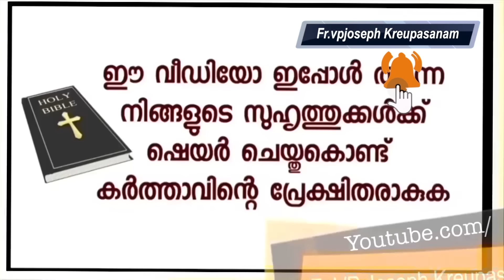അമ്മ മരിച്ചതിന്റെ സങ്കടം മാറി സമാധാനം കിട്ടി ജോലി കിട്ടി ജീവിതം ക്രമീകരിക്കപ്പെട്ട ഉടമ്പടിസാക്ഷ്യം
Prayer Assurance

Dr.Fr.V.P Joseph Valiyaveettil
Founder-director,
Kalavoor,Alappuzha-688522
Kerala,South India.

Share Maximum!!!